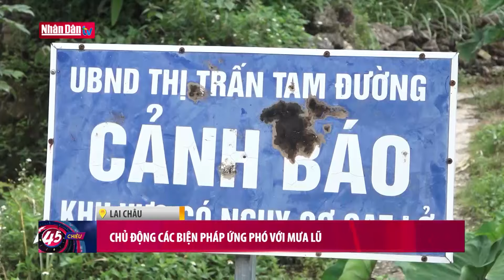Chủ động các biện pháp ứng phó với mưa lũ